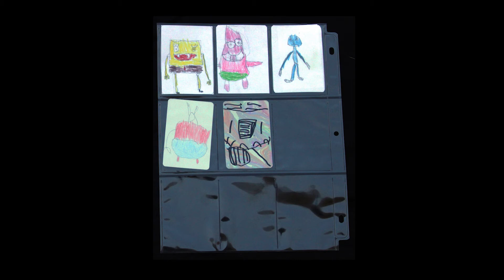Artist Trading Cards show for Ms Chamness’ class (South Daytona Elementary)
This video is a digital art show of Artist Trading Cards completed at South Daytona Elementary, Florida by Ms Chamness’ class from January - March 2020.